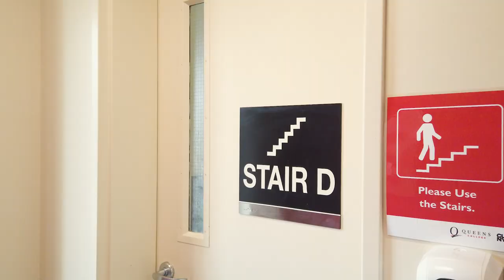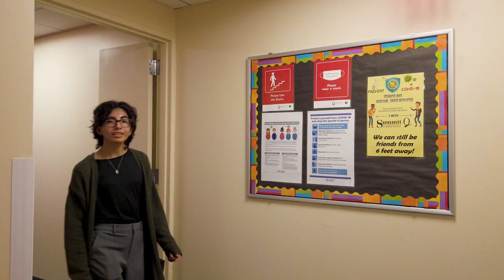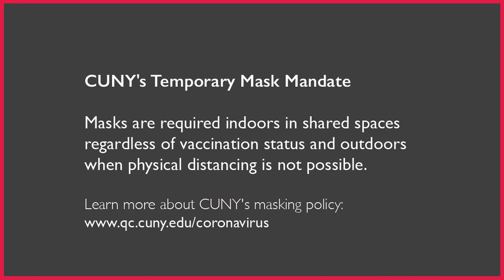Returning to Campus: What To Know About The Summit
Queens College is a great place to live and learn! @summit_queenscollege offers a home away from home in a safe environment right on campus.

Student #1: Cheyenne Madrid
Student #2: Randy Dorcelet
Student #3: Maylene Santiago